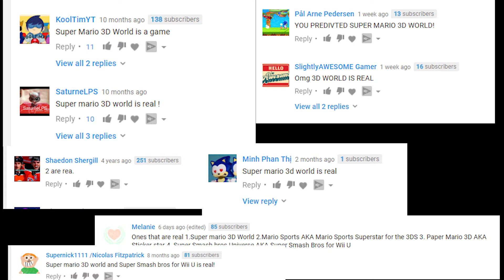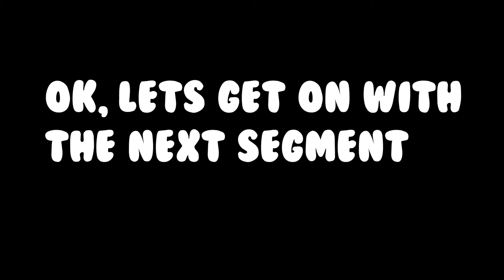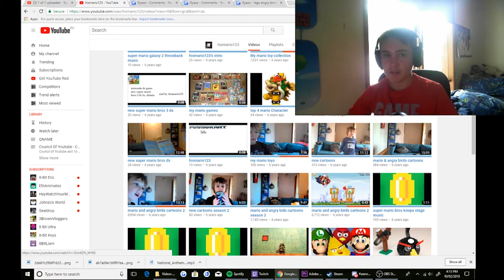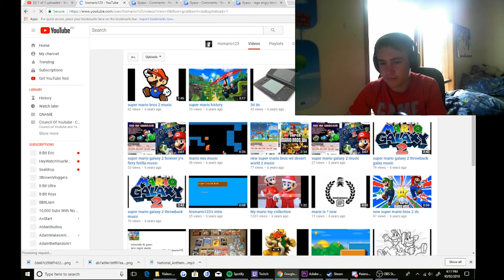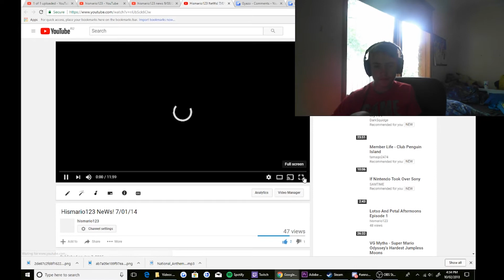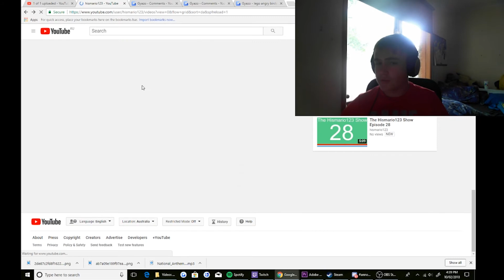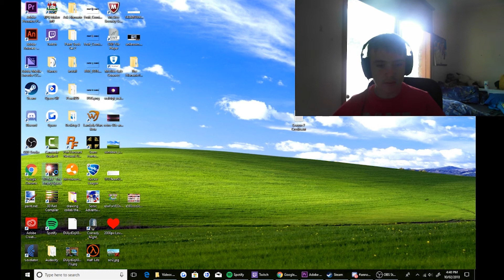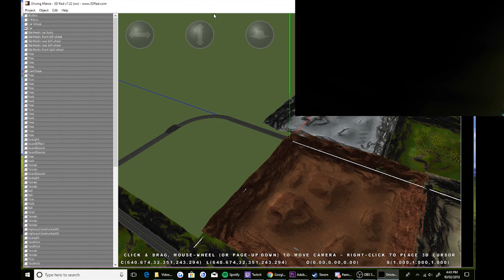The Hismario123 Show Episode 29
RaptureFart took the picture of the video hitting 100k views!